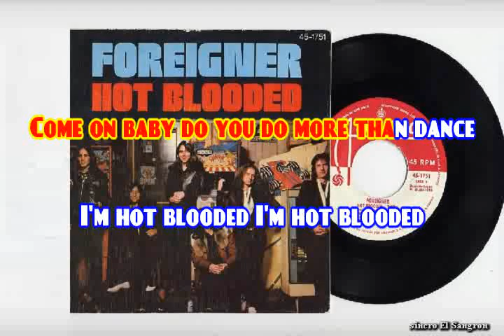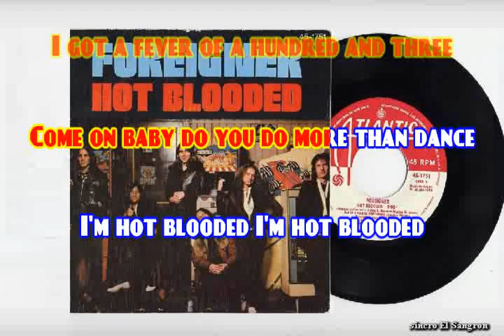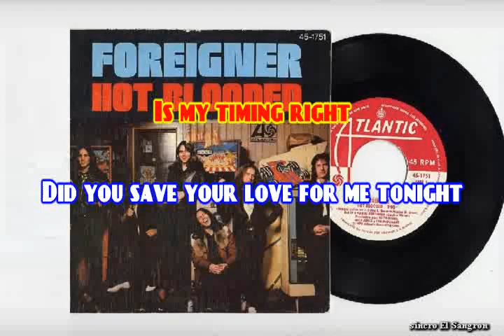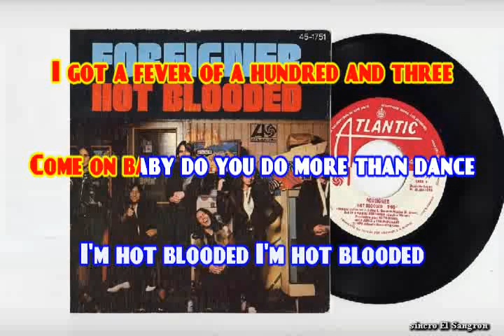KARAOKE FOREIGNER - HOT BLOODED